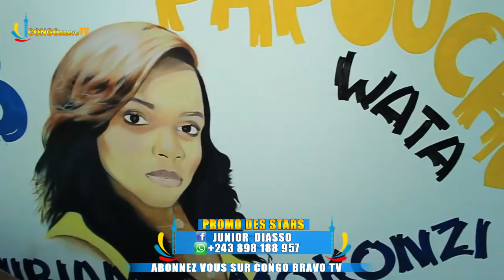ECURIE ZOZO BASAMBWE CARINE MOKONZI NA JANVIER BAYINDISI SANDRA LINA MA EMILIE VIEUX DJO BA SAMBWE